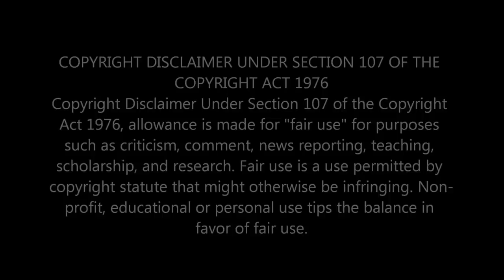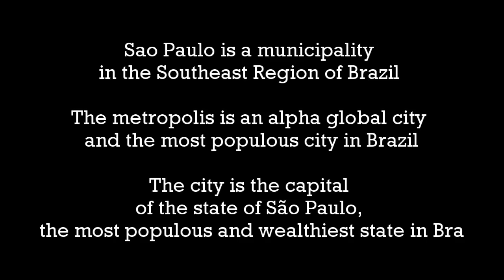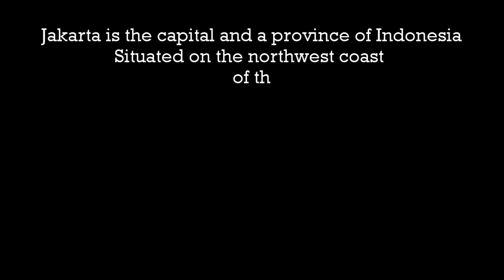São Paulo vs Jakarta | Brazil vs Indonesia (Two Largest Economies in the Southern Hemisphere)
São Paulo
City Area : 1,521 sq km
Metro Area : 7,946 sq km
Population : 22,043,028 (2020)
P. Density : 14,491 / sq km
São Paulo, a city, a capital of São Paulo state. It is the foremost industrial centre in Latin America. The city’s name derives from its having been founded by Jesuit missionaries on January 25, 1554, the anniversary of the conversion of St. Paul.
São Paulo is the largest city of the Southern Hemisphere and one of the largest conurbations in the world. It is a dynamic late bloomer, having been heavily overshadowed by Rio de Janeiro not only during the colonial era but also throughout the 19th century. Only when coffee became Brazil’s vital export crop in the last decades of the 19th century did São Paulo become a major centre of economic activity with concomitant population growth. Migration, both from Europe and internal, led to great expansion and diversification. When São Paulo served as the main focus of Brazil’s industrialization in the early decades of the 20th century, it rapidly closed the gap with Rio de Janeiro, which shortly before the turn of the century had been 10 times as large.

Jakarta
City Area : 662 sq km
Metro Area : 6,392 sq km
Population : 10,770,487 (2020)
P. Density : 16,282 / sq km
Jakarta, formerly known as Batavia, largest city and the capital of Indonesia. Jakarta lies on the northwest coast of Java. It is coextensive with the metropolitan district of Greater Jakarta (Jakarta Raya) and nearly coextensive with the daerah khusus ibukota (special capital district) of Jakarta—the latter also including a number of small offshore islands in the Java Sea. In 1966, when the city was declared a special capital district, it gained a status approximately equivalent to that of a state or province. The city has long been a major trade and financial centre. It has also become an important industrial city and a centre for education.

Video shown came from many sources as listed below:
— São Paulo Video —

Music played came from many sources as listed below:
— São Paulo Music —